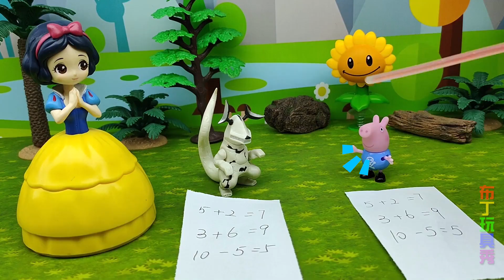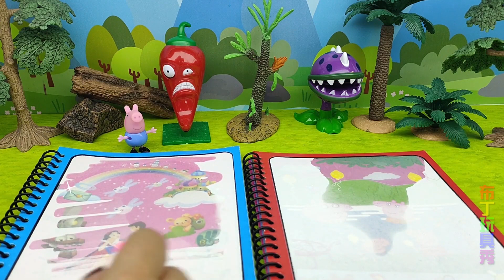僵尸们欺负小猪佩奇一家，乔治通知了小植物，豌豆炮打倒了僵尸